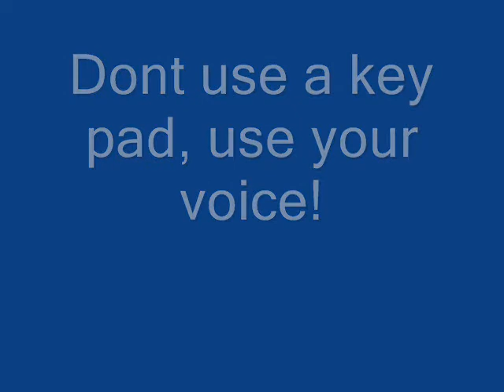voice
its a comercial for my english class.